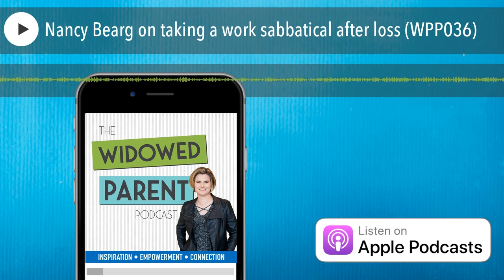Nancy Bearg on taking a work sabbatical after loss (WPP036)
I had such a great discussion with my friend Nancy Bearg for this episode. Nancy is the co-author of “Reboot Your Life: Energize Your Career and Life by Taking a Break.” I invited her to be on the show because I’ve heard from a number of listeners who are wondering if it’s ok to take a sabbatical-type break from work after becoming a widowed parent, and looking for ideas on how to make that work.

I knew right away when I first got a listener question on this topic that I just had to talk to Nancy about it. I’ve read her book several times in the past few years, so I knew it was full of information and examples that would be helpful to my listeners who are thinking about taking time off work.

Some topics that Nancy and I discussed include:

• The benefits of taking a sabbatical, both personally and professionally;
• Common concerns that people have about taking a sabbatical;
• Advice for talking with employers about taking time off;
• Considerations about how much time to take;
• Suggestions about how to structure your time off;
• How taking time off can help you reconnect with yourself and what is meaningful to you; and
• How giving yourself the gift of time can be incredibly important for anyone, including widowed parents.

I hope you enjoy my discussion with Nancy Bearg.